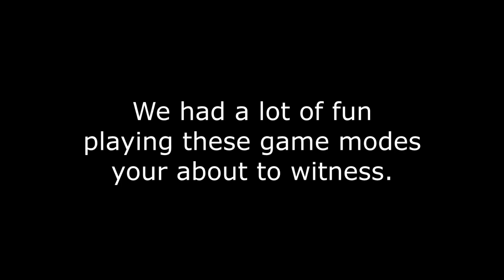Halo | Reach MCC Custom Game Night | Living Dead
Produced by: NateSpidey18 & CastScarab9
Video made by: NateSpidey18
Thumbnail made by: NateSpidy18 & CastScarab9

It was that time to host our monthly game night! During the month of May we played a variety of game modes for you to watch and enjoy! Want to join us in our game nights? Join us on discord!

About High Council Media

High Council Media is a team of people that specialize in the development of quality motion picture. Through the formats of machinima, Live action, and also specialize in the field of marketing though product/Anime reviews and Lets- play entertainment.

Social